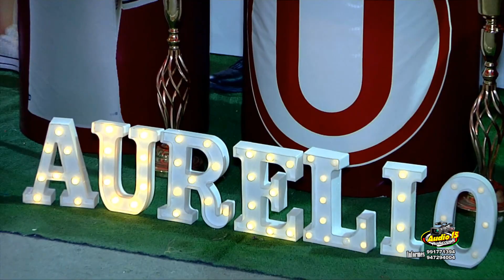AUDIO 15 PRODUCCIONES - EL MOROCHO DE LA SALSA - ALEJATE DE MI *FELIZ CUMPLEAÑOS AURELIO*